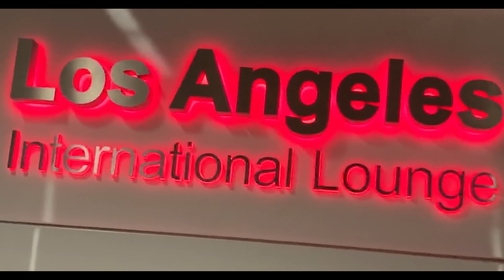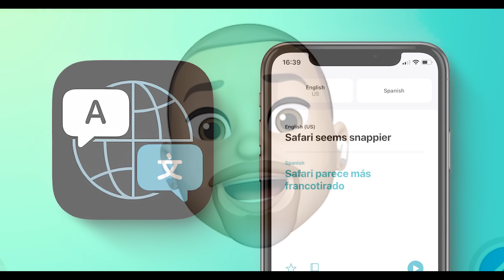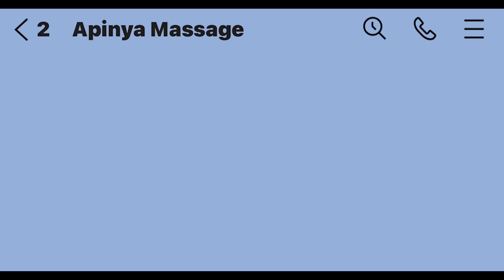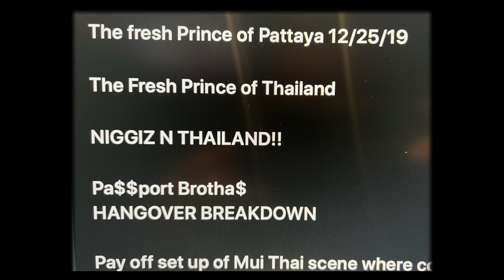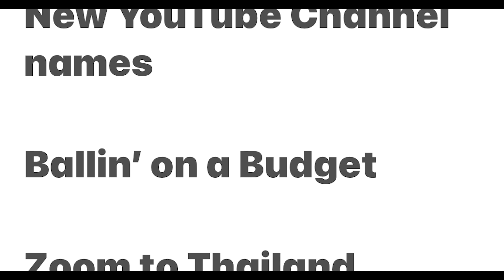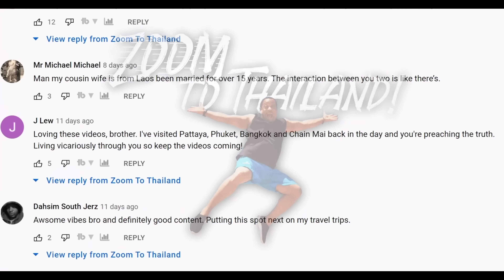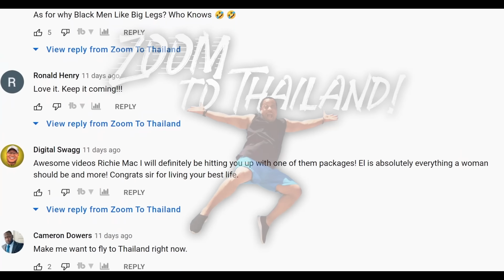This is how I met her. True story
We do recorded (or non recorded)  consultation meetings that will save you time and money Guaranteed! I will put you in a winning position from the time you land till the time you leave, based on how long you will be here and what your budget is I will walk you through the process from beginning to end.
Consultation:  $200  1 hour
If our 1 hour session goes past the hour there is no extra cost.
In the consultation we can also talk about all the things I cant talk to you about or mention on YouTube.😅

OFFICIAL ZOOM MERCH
TravelsmartRich2022
Filming and Video-editing gear I'm using right now:
For up to date information about travel requirements
Exec Production /Lyrics
Andre Mo’Dre Brown
Bass , keys, drums , synth

Co- production /Lyrics /Vocals
Remey William

Additional production
SlimWav - horns and Rhodes
Sharod Allen - lead guitar